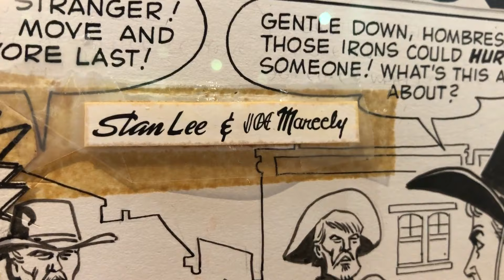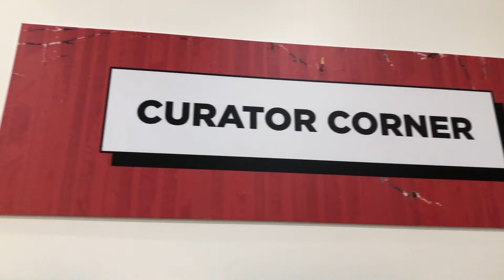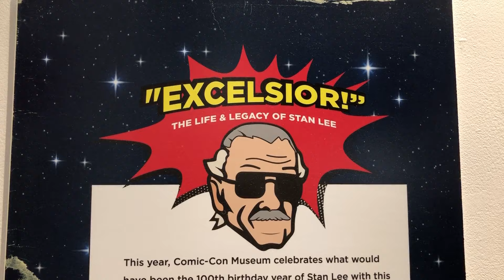Comic-Con Museum expands Stan Lee exhibit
Comic-Con Museum just extended the run of its Excelsior: The Life and Legacy of Stan Lee exhibit to April. KPBS arts reporter Beth Accomando previews the new additions to the collection with curator Michael Uslan.